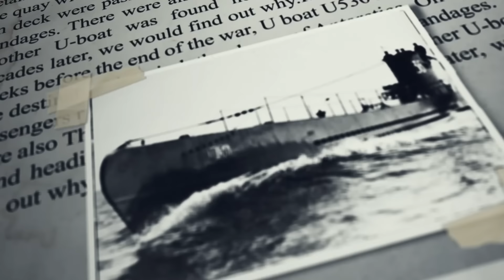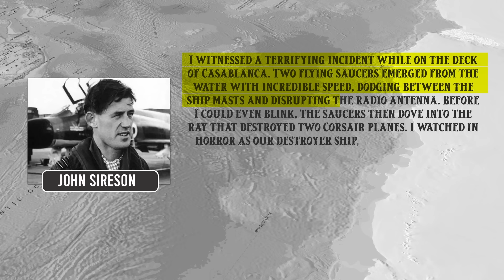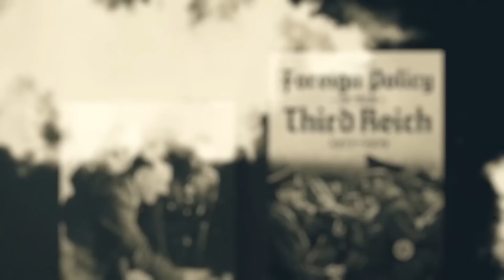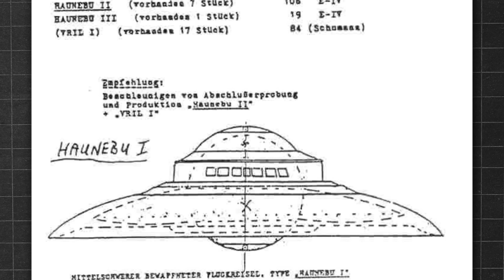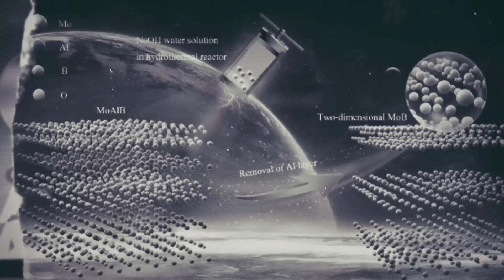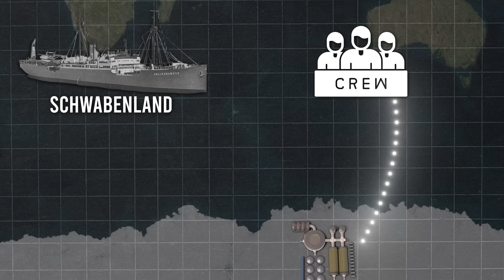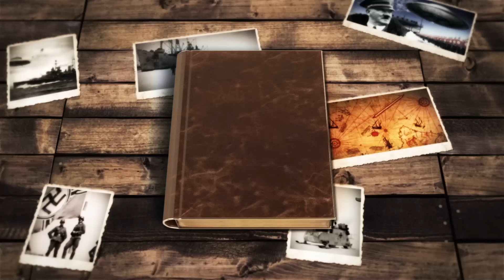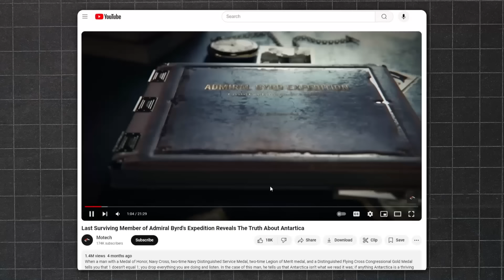This is What They are Hiding in Antarctica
In 1938, On the brink of World War 2, Germany launched an expedition to Antarctica. They were losing the war and needed to act quickly. The Plan was to develop a secret base on the surface of the continent. With Adolf Hitler on his last legs during the war, this secret base would be to recuperate and retaliate. But things didn't quite go as planned.

Over several decades, quite a number of mysteries have been unexplored and unsolved on the continent of Antarctica. Some events have been scrapped from public records and hidden from public eyes. Well not after this video. Let's investigate just what is being hidden on the surface of Antarctica